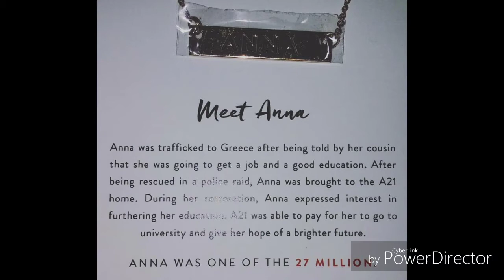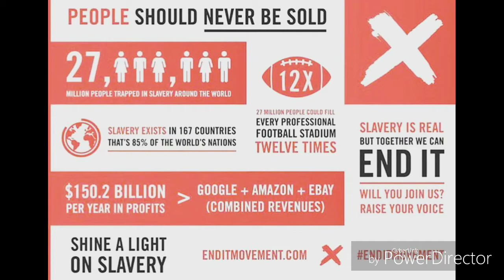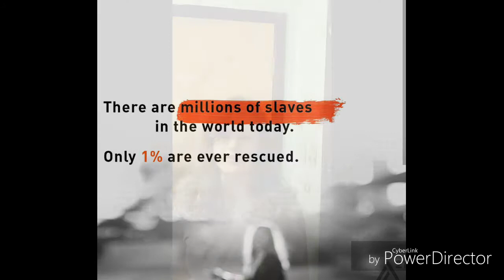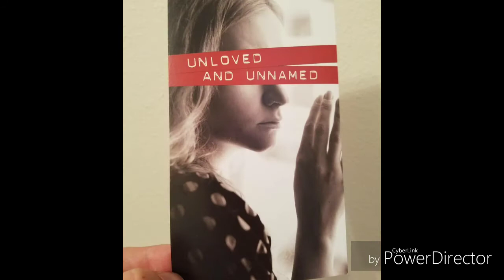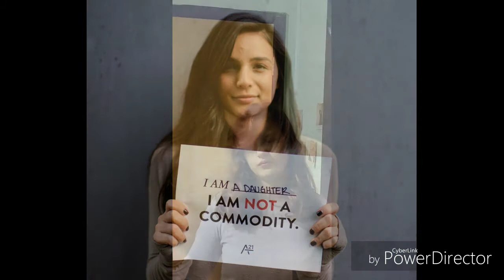Bethany Wilder's Last Lecture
Yeah it's a little long. Sorry.